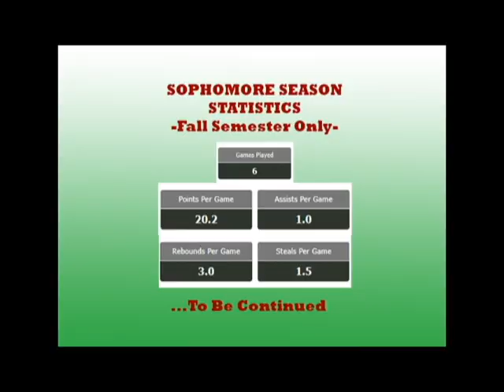Gabriel Penha #15 - Sophomore Season Highlights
GABRIEL PENHA #15

DOB: December 6, 2001
Height: 6'2" (190cm)
Weight: 165lbs (73kg)

Position: SG/SF

High School: Missouri Military Academy
City: Mexico
State: Missouri

HS Graduation: 2020